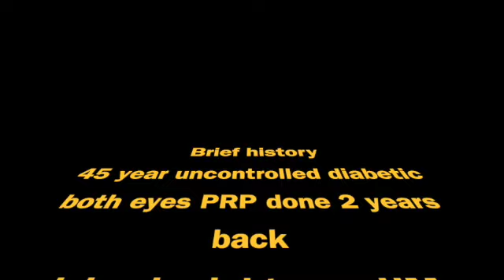TRACTIONAL RETINAL DETACHMENT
TRACTIONAL RETINAL DETACHMENT IS A SIGHT THREATNING COMPLICATION OF DIABETES MELLITUS. THIS VIDEO SHOWS SURGICAL MANAGEMENT OF IT